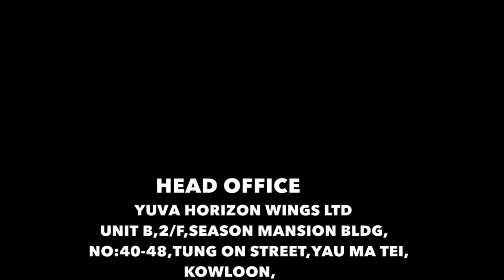shuttle robo by DAYAL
badminton shuttle robo